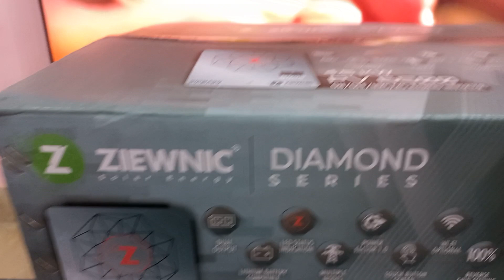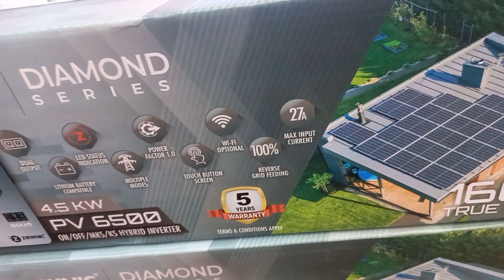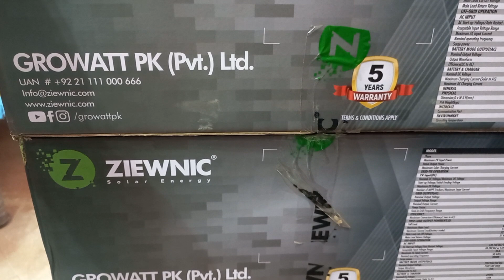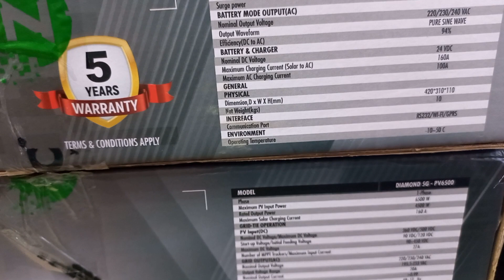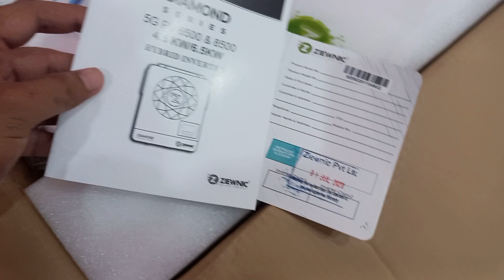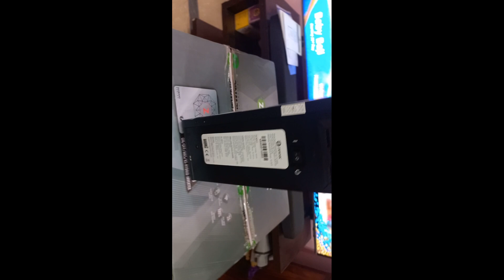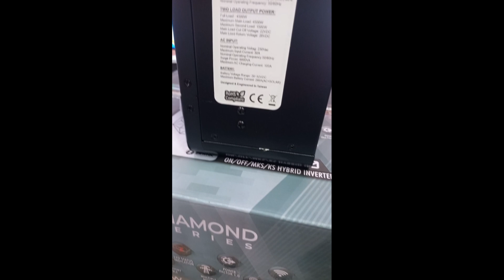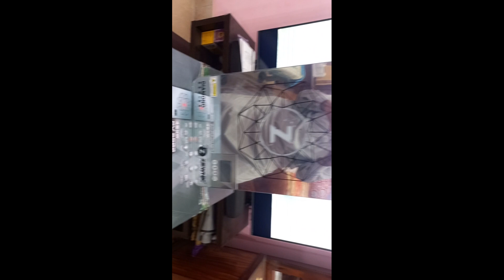ZIEWNIC solar inverter PV 6500 4.5 kw Diamond Series ON/OFF/MKS/KS Hybrid inverter 2023 modle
Introducing 1st Time In Pakistan Real 5th Gen Inverter, Supporling high efficiency Mosfet, Chopper with bigger size

DIAMOND Series Inverter supports Multiple operation modes (ON/OFF/MKS/KS)

100% Pure Sine Wave Solar Inverter

Output power factor 1.0

Optional Wi-Fi available for IOS/Android devices

Inverter running with battery & without battery

1 button restore setting options in program (00)

Battery equilizations in program (30)

Record fault code feature in program (25)

Adaptable to main Voltage / generator power

Conformal coating to prevent from dust and humidity

Built-in automatic electronics breaker for overload & short circuit protection

New Color Screen LCD function design with touch buttons

Built-in anti dust for harsh environment

Compatible with all kinds of Lithium Batteries

98% Real time sharing

Overload Protection on 120% Load

Surge Capacity 2* Rated Power for 5 Seconds

Battery charging current upto 260A (AC+Solar)

MPPT Based Solar Charge Controller (160A)

High PV input voltage range (90~550 VDC)

Two output for normal and heavy load

Maximum input current 27A

Multiple operation modes (On Grid / Of Grid / Hybrid

Grid-Tied net metering feature with 100% reverse grid feeding

Builtin Zero export

Designed and Engineered in Taiwan